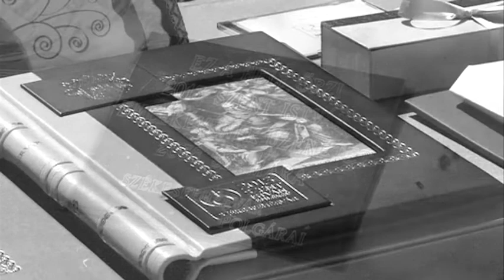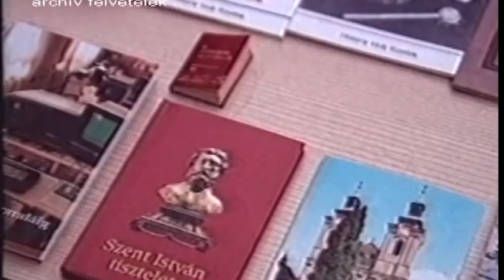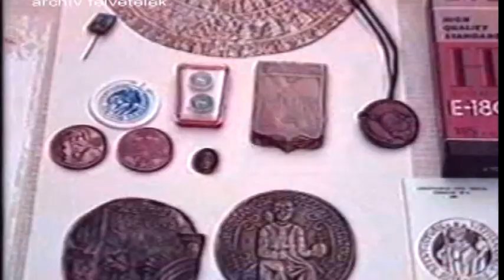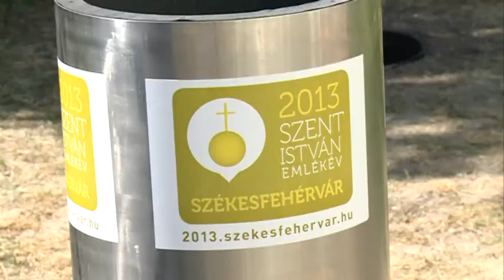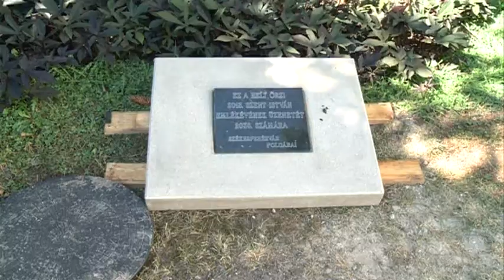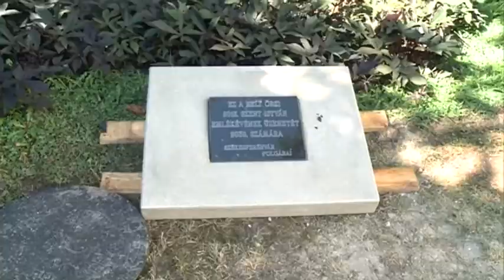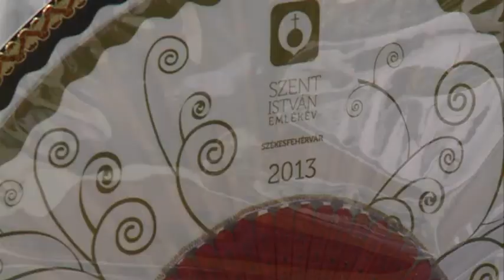Üzenet a 2013-as ünnepi Emlékévből Székesfehérvár 2038-as lakóihoz